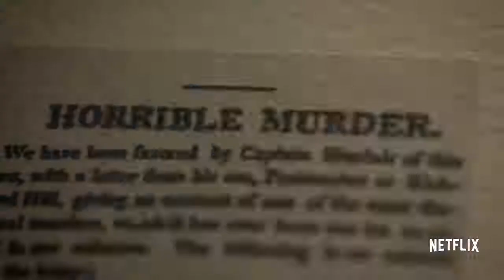ALIAS GRACE Official Trailer (2017) Anna Paquin, Sarah Gadon Netflix TV Series HD